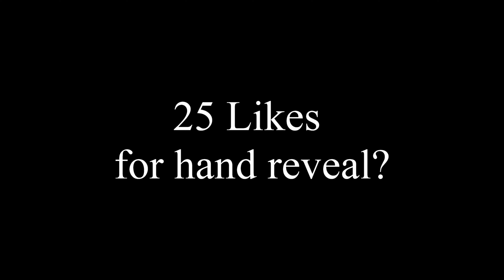Hypixel Skywars- a Clutch Montage v5 (60+ Block Clutches and Pearl Clutches)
Bruh finally finished this awesome thing. Yeah yeah I know some of the clips are from like 5 months ago but like shut up. All in all, I think this is the best clutch montage that I've uploaded yet, with the quality of the clips and the quality of the editing. Anyways, hope you enjoyed, peace!

First Song: Mike Hawkins - Let U Go
Second Song: Jo Cohen & Sex Whales - Run Away (feat. Lusil)